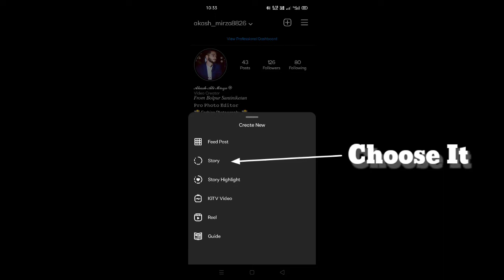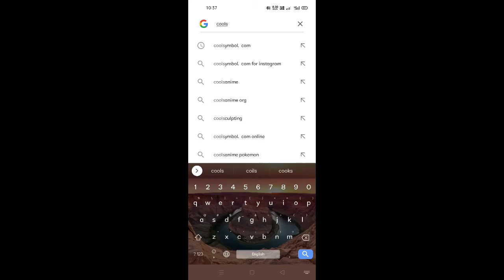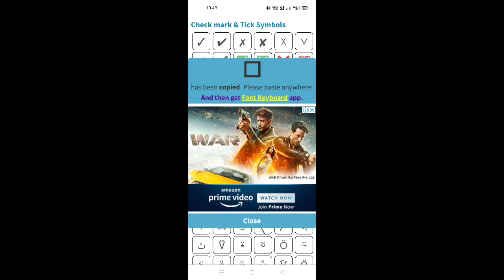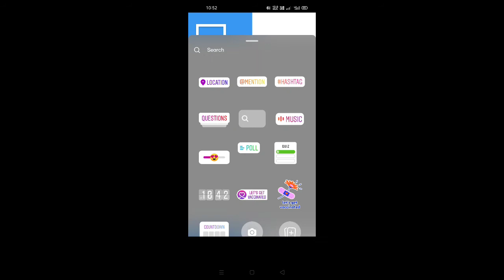Insta Story Ideas || Upload Unique Instagram Story || Bengali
➪ In this Video I Have Described that How to Make Unique Instagram Stories. ✯✯✯

➪ Links :-